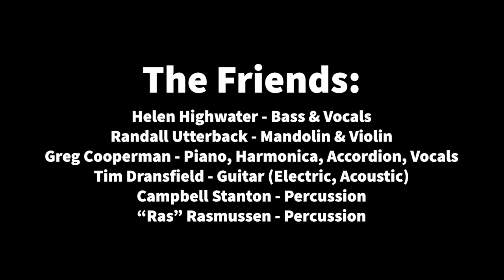John Hutchison & Friends, Live-1/1/2023 Paonia Colorado